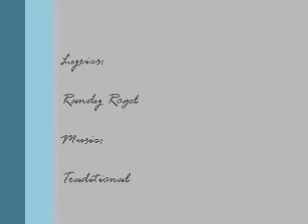Yakko's World (Arianna Armon)